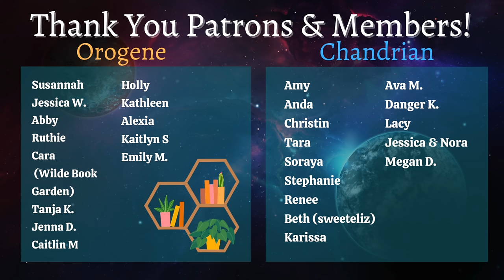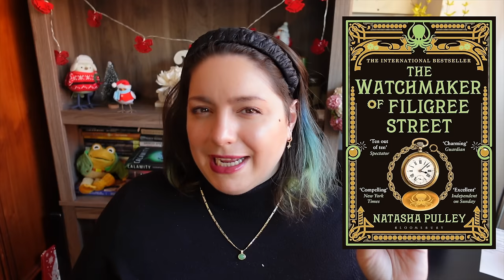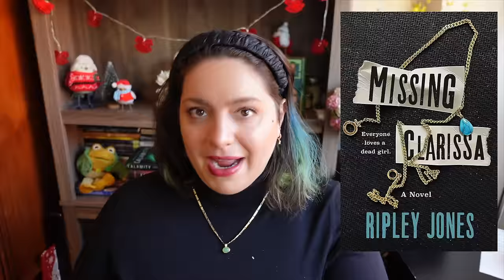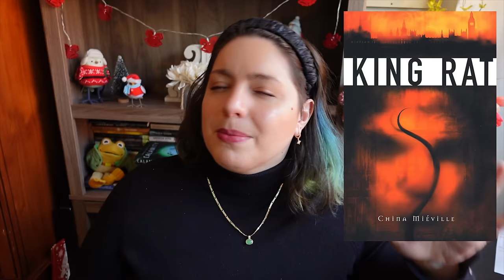All the Books I DIDN'T Finish in 2023... | 2023 DNFs & Why They're Important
Let's talk about my 2023 DNFs! These are the books I chose not to finish, for a variety of reasons. Let's discuss DNF's, and what we can learn from mine last year. Note that some of these are totally a matter of personal taste!

BOOKS
Women Talking Miriam Toews
The Watchmaker of Filigree Street Natasha Pulley
Wildblood Lauren Blackwood
The Foxglove King Hannah Whitten
Missing Clarissa Ripley Jones
The Cherished Patricia Ward
Solomon's Crown Natasha Siegel
The First Bright Thing JR Dawson
Venom & Vow Anna-Marie McLemore & Elliott McLemore
Bitter Medicine Mia Tsai
A Crown of Ivy and Glass Claire Legrand
A Ruinous Fate Kaylie Smith
The Archive Undying Emma Mieko Candon
The Woman in the Castello Kelsey James
Shigidi and the Brass Head of Obalufon Wole Talabi
The Duchess Effect Tracey Livesay
Curse of the Specter Queen Jenny Elder Moke
Forged by Blood Ehigbor Okosun
King Rat China Mieville
Gwen & Art are Not in Love Lex Croucher
Into the Bright Open Cherie Dimaline
All the Right Notes Dominic Lim
The Night Hunt Alexandra Christo
Courting Samira Amal Awad
The Sun and the Void Gabriela Romero Lacruz
Sons of Darkness Gourave Mohanty